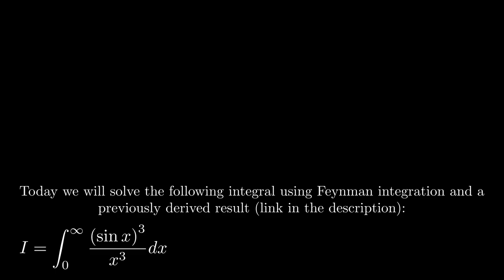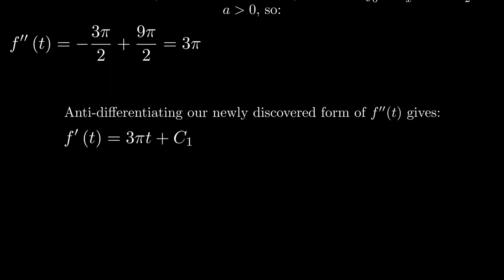Feynman Integration Example 55 - Integral from 0 to ∞ of sin^3(x)/x^3 dx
Solving the integral from 0 to ∞ of sin^3(x)/x^3 dx using Feynman integration and a previously derived result.